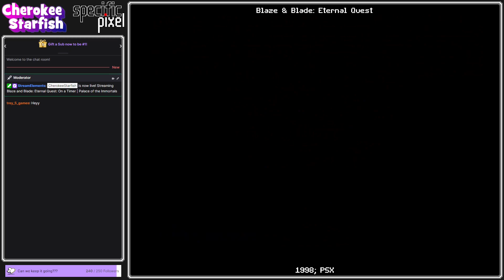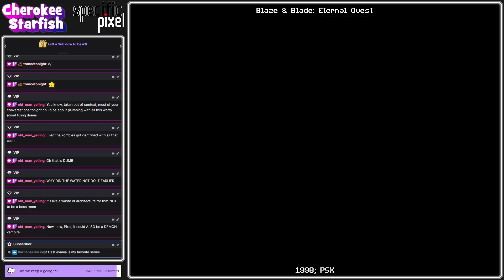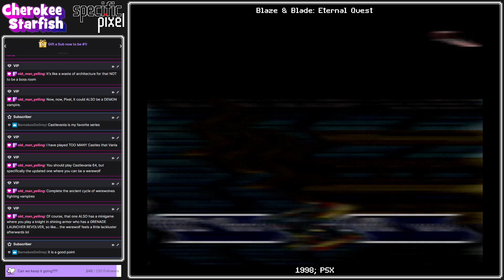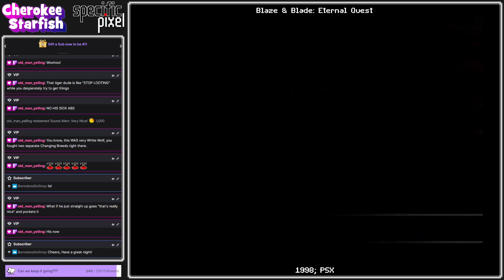No Were to Turn - Blaze and Blade #5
The Palace of the Immortals lies before us, and SpecificPixel has locks to pick while I've got plenty of seals to break. It's a maze of many keys before we climb the clock tower to find what awaits us on the palace roof!

☆ Get the game:
You can't! 🙃 Blaze and Blade isn't currently available for purchase in digital format anywhere I can find. The most reliable way to play is now to acquire an original hard copy for the PS1 or PC.

☆ About our Let's Play:
It's a fluke that I even own a copy of this game, which I would nearly consider lost media. Blaze and Blade got a (perhaps understandably) cool reception even back home in Japan, where it nevertheless spawned a sequel that has never been translated. Despite its flaws, it's a charming and ambitious multiplayer ARPG with some novel ideas about character and inventory management, and I enjoyed playing it with my younger brother even when our computer could barely run it. It's a (dubious?) pleasure to revisit it over 20 years later with SpecificPixel, who gets to experience the magic for the first time along with y'all!

☆ Genre/Features:
16 distinct characters with individual abilities and personalities
Nostalgic artwork and full-blown anime cutscenes
Malleable 1 to 4-player action incorporating the PS1 Multitap peripheral
Unique and inventive drop-in/drop-out character and inventory utility